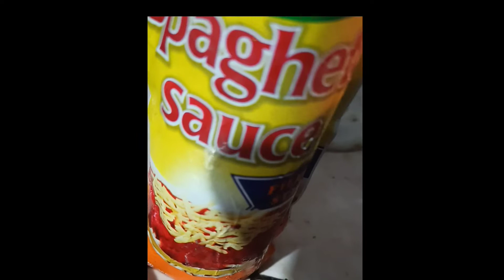QUICK SPAGHETTI MEAL | BASIC SPAGHETTI RECIPE | BUDGET MEAL NA SPAGHETTI | KRYSS G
Dahil walang ma-meryenda tara gawa tayo ng spaghetti na available lang sa kusina.